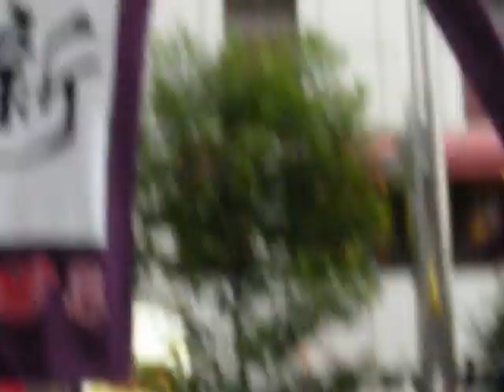新宿エイサーまつり2010①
Shinjuku EISA Festival2010 第9回新宿エイサーまつり／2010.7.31(土)新宿通り／かふうなむんt(障害者のエイサーサークル)&野津田青年会、用賀小学校、新風エイサー、琉球旗頭會／参加は地元新宿や都内近県と本場沖縄からのチームなど19チーム約900人／主催：新宿エイサーまつり大会委員会